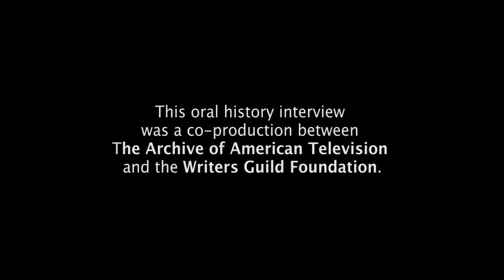Hugh Wilson on the premise of "Frank's Place" - EMMYTVLEGENDS.ORG